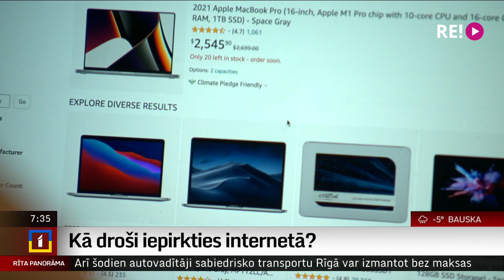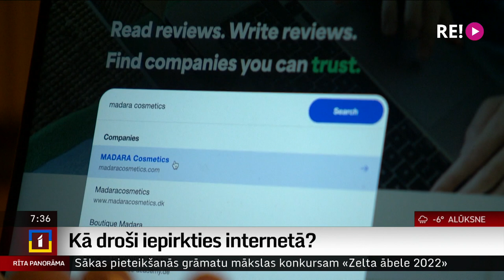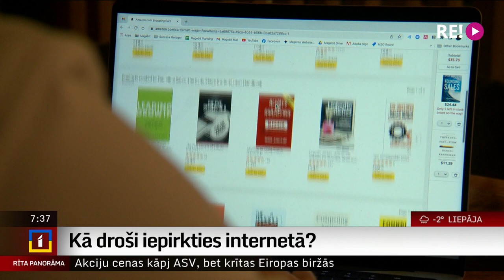Kā droši iepirkties internetā?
Svētku laiku savā labā bieži vien steidz izmantot krāpnieki. Dažādi jauni interneta veikali ar milzīgām atlaidēm. Atliek tikai pasūtīt un samaksāt par preci, un gaidīt piegādi.
     Bet preces kā nav, tā nav. Kā mēģināt sevi pasargāt no krāpniekiem, veicot pirkumus internetā? To pastāstīs kolēģis Uldis Birziņš.